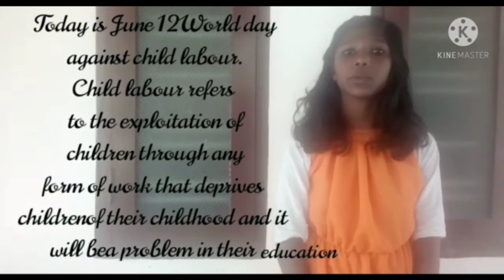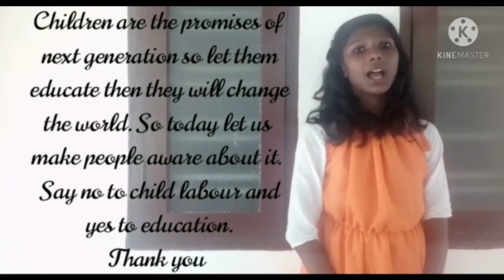"Children should have pens in their hands, not tools". Sreya Varghese warns.